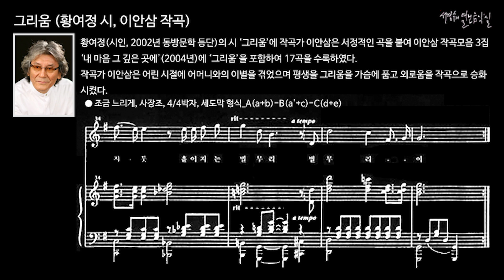그리움 (황여정 시, 이안삼 작곡) MR in G Major ● 반주 음악-오리지널키(사장조) 반주에 맞추어 불러 봅시다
그리움 (황여정 시, 이안삼 작곡) MR in G Major
● 반주 음악-오리지널키(사장조) 반주에 맞추어 불러 봅시다

황여정(시인, 2002년 동방문학 등단)의 시 ‘그리움’에 작곡가 이안삼은 서정적인 곡을 붙여 이안삼 작곡모음 3집 ‘내 마음 그 깊은 곳에’(2004년)에 ‘그리움’을 포함하여 17곡을 수록하였다.
작곡가 이안삼은 어린 시절에 어머니와의 이별을 겪으며 평생을 그리움을 가슴에 품고 외로움을 작곡으로 승화시켰다.

● 조금 느리게, 사장조, 4/4박자, 세도막 형식_A(a+b)-B(a'+c)-C(d+e)
a산자락 따라 어둠이 내려앉은 산모퉁이
b반짝이는 잎새로 꿈꾸던 푸른 날들 그날들
a'어둠 속에 잠이 들고 잠들지 못한 그리움 하나
c달맞이 꽃으로 피어나는 이 한밤
d아 아 검정 유리알 같은 어두운 밤하늘
e꽃술 터지듯 흩어지는 별무리 별무리여

산자락 따라 어둠이 내려앉은 풀섶에는
애처로이 매달린 풀벌레 우는 소리 그 소리들
어둠 속에 가득하고 지우지 못한 그리움 하나
흔적만이 남아서 아려오는 내 가슴
아 아 검정 유리알 같은 어두운 밤하늘
꽃술 터지듯 흩어지는 별무리 별무리여

■음원: 서경수의 열린 음악실